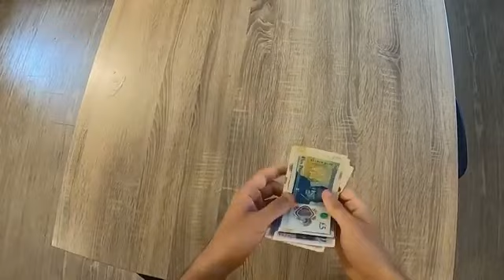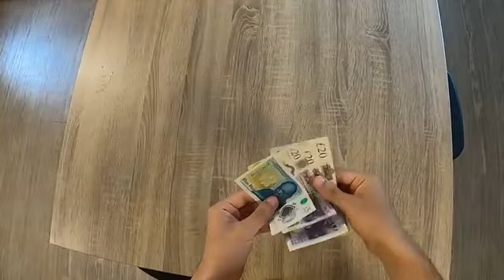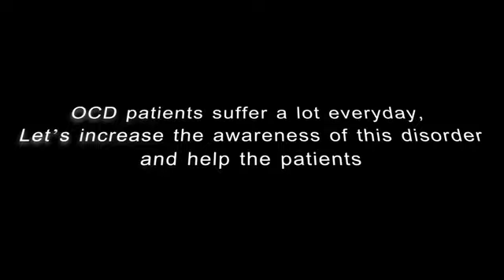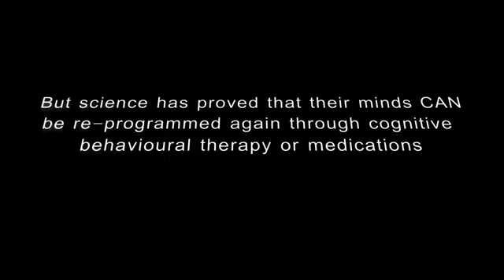Suffering from obsessive-compulsive disorder & معاناة الشخص مع اضطراب الوسواس القهري